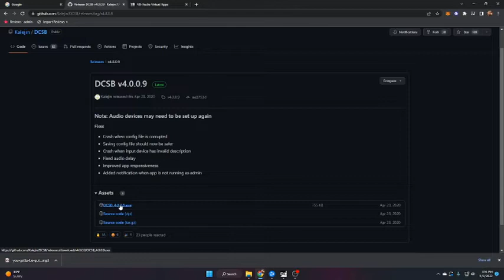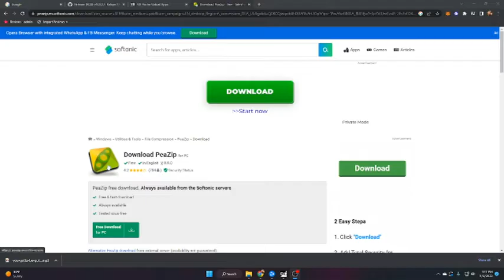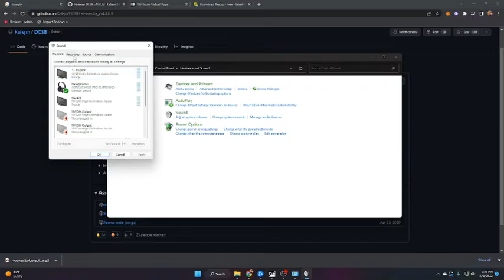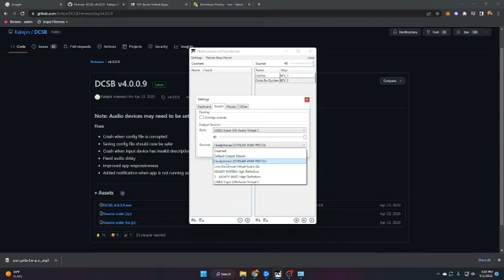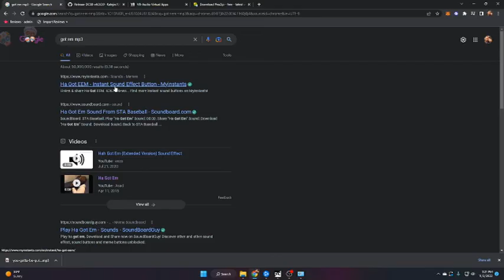Best FREE Soundboard For PC Gaming! (Full Tutorial)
This is by far the best, free and simple way to play sounds to any gaming lobby or discord chat with a simple keybind!